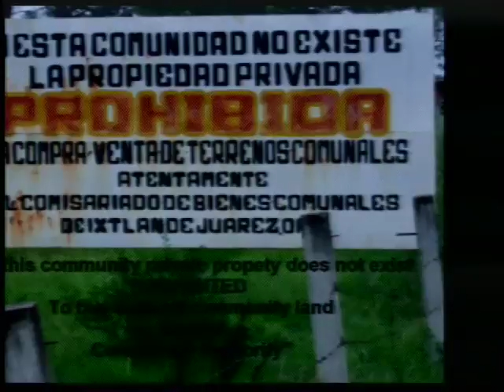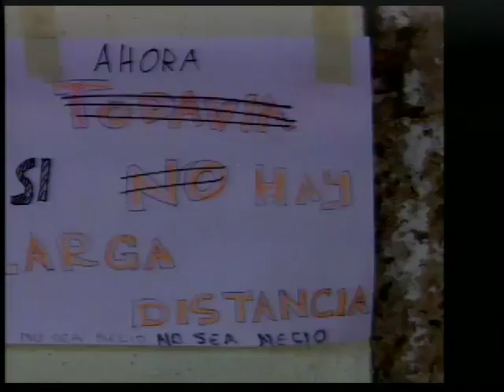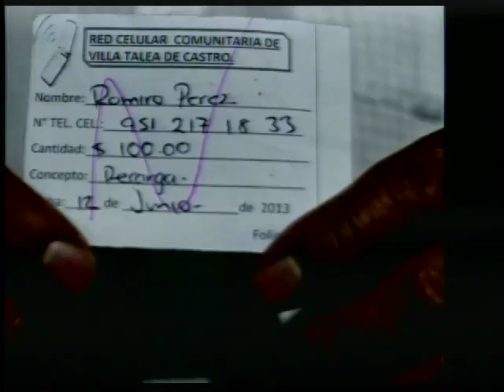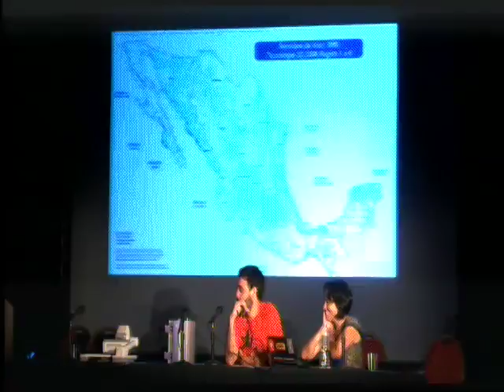HOPE X (2014): Community Owned and Operated Cellular Networks in Rural Mexico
Friday, July 18, 2014: 6:00 pm (Manning): Why try to avoid them spying on us on their networks when we could just build our own? This is what the Rhizomatica project has done in rural Mexico, where they help to build and maintain community owned and operated GSM/cellular infrastructure. Come and hear about experiences in the field and how to deal with the technological, legal, social, and organizational aspects that come along with operating critical communications infrastructure from a community emancipation and autonomy perspective. If you enjoy freedom, community, and dismantling the corporations and governments that seek to monitor, control, and exploit us, then this presentation is for you. The talk will not be overly tech-focused, so don't worry if you haven't got the faintest idea or couldn't care less how a cell phone network operates. If you want tech and geekiness, you can also attend the workshop: "How to Build and Run Your Own Cellular Network."

Peter Bloom, Maka Muñoz